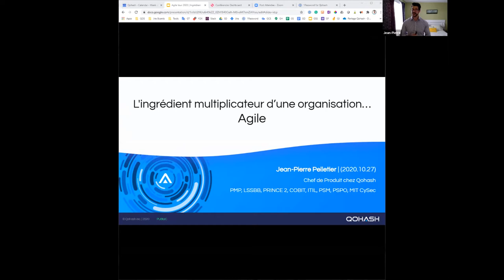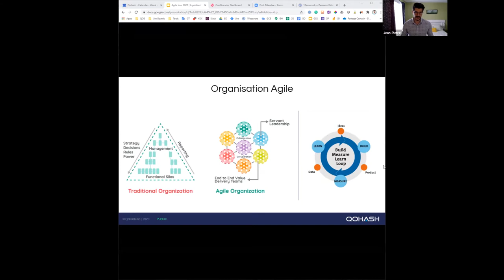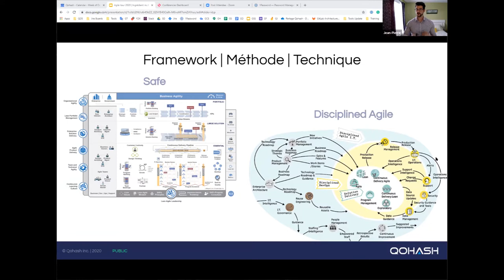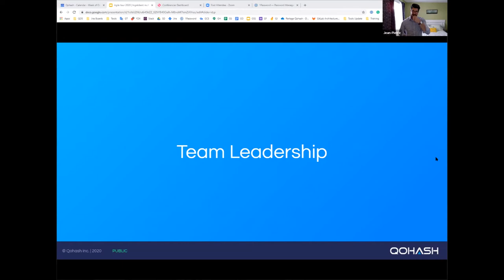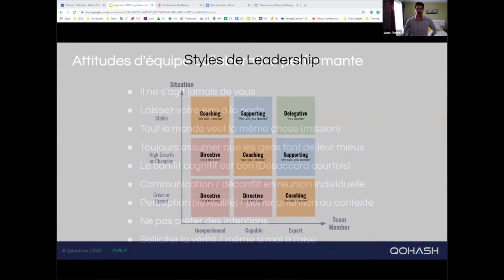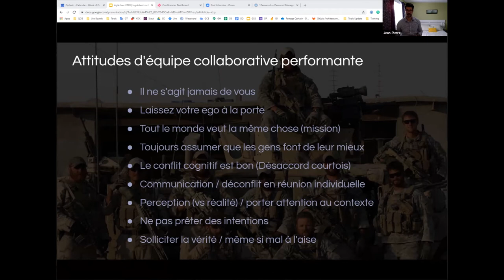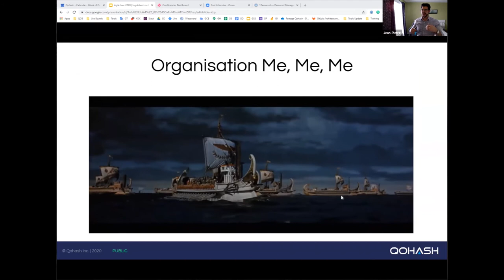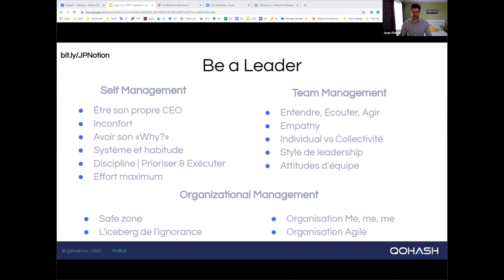ATQ2020 - L'ingrédient multiplicateur d'une organisation Agile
Tout comme les arts martiaux, atteindre la ceinture noire n’est pas une finalité ou une destination, seulement un point intermédiaire qui ouvre de vastes possibilités. Tout comme apprendre à marcher est la base pour tout sport.

Chez Qohash, entreprise de deux ans d’existence, nous avons mis en place dès ses tout débuts une solide fondation d’organisation agile où chaque secteur de l’organisation doit répondre aux différents stress d’une startup.

L’autonomie et la responsabilisation requièrent un ingrédient que tout et chacun doivent rapidement maitriser : le leadership. Autant celui individuel, d’équipe, que celui organisationnel.

Le leadership utilisé chez Qohash est tiré des meilleurs ouvrages, des forces spéciales et des compagnies d’excellence comme Google, Amazon et Netflix.

Le sujet fera un bref survol des défis que nous avons vécus chez Qohash et comment le leadership a contribué à notre succès. Le leadership peut être un sujet très vaste, dans le cadre de cette présentation, différents volets seront traités en profondeur.

Jean-Pierre Pelletier, Qohash
Chef de Produit chez Qohash, monsieur Pelletier compte plus de 20 ans d’expérience en technologies de l’information dont plusieurs années à œuvrer dans les vecteurs de la transformation numérique, de l’organisation Agile et de leur gestion du changement.

Spécialisé dans la maximisation des résultats des produits et des services dans de nombreux domaines d’affaires, il détient un baccalauréat en management et différentes certifications dont PMP, PRINCE2, LSSBB, COBIT, ITIL, PSM et PSPO.